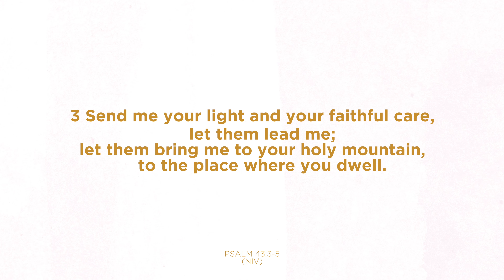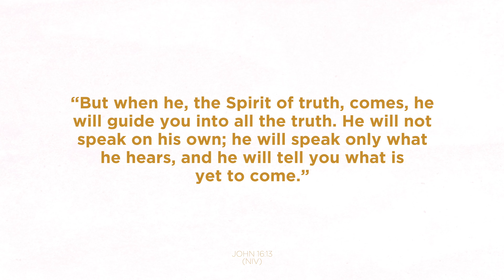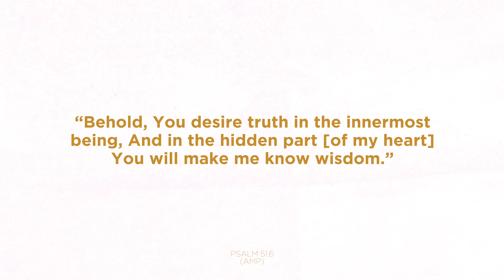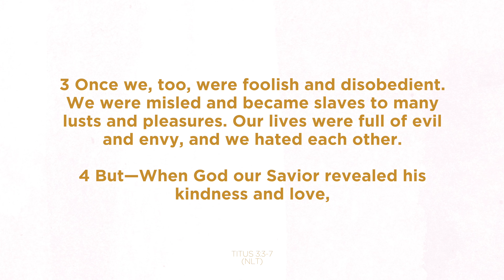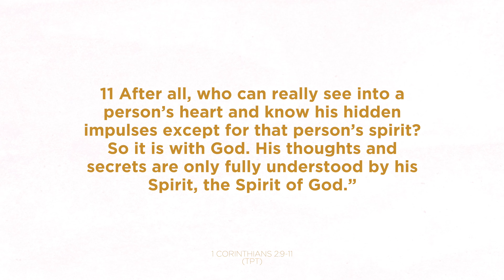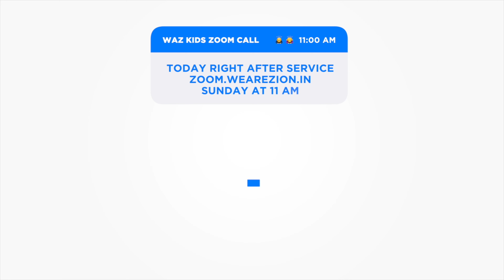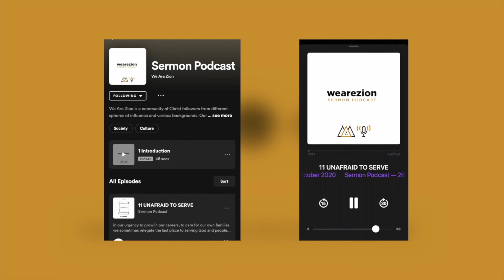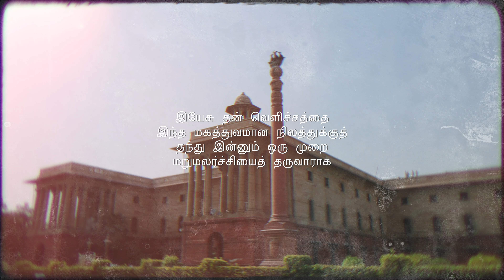RUACH - THE SPIRIT OF TRUTH ~ Part 3 | We Are Zion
We continue our series on the Holy Spirit, Ruach ~ The Breath of God. Christine Gershom shares on how the Holy Spirit leads us into all truth in every area of our life if we allow Him.

0:00:00 - WAZ Opener
0:00:09 - Service Countdown
0:05:13 - WAZ Mission
0:05:31 - Welcome - Subash
0:06:50 - Worship 1 - Bright City Worship
0:11:35 - Prayer & Intercession - Subash
0:14:13 - Worship 2 - Bright City Worship
0:20:27 - SERMON BUMPER - RUACH
0:21:07 - SERMON - RUACH ~ THE SPIRIT OF TRUTH - CHRISTINE
0:54:31 - WORSHIP 3 - BRIGHT CITY MUSIC
1:02:09 - PRAYER & ALTAR CALL - CHRISTINE
1:06:28 - WAZ CHURCH LIFE
1:08:30 - SERVICE CLOSE - SUBASH
1:08:45 - DECLARATION OVER INDIA - TAMIL
1:10:12 - WAZ Opener

Worship - Bright City Worship

SyncID: MB01T8HSPQIMJAB